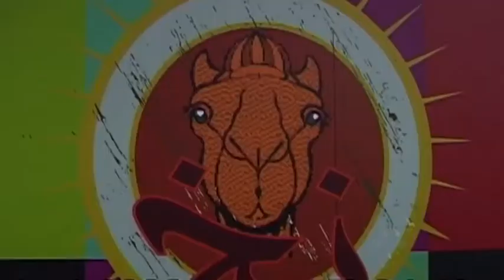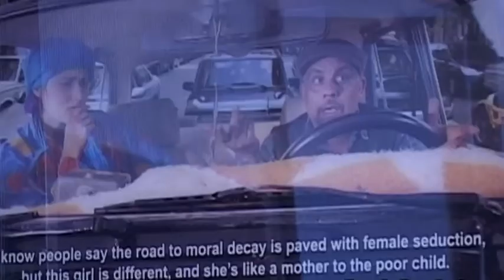The Changing Room: Arab Reflections on Praxis and Times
Video trailer della mostra "The Changing Room: Arab Reflections on Praxis and Times" e presentazione di Marco Sassone della galleria Metroquadro.

"The Changing Room: Arab Reflections on Praxis and Times", mostra collettiva organizzata dalla galleria Metroquadro in collaborazione con l'associazione Finding Projects e Spazio Qubì. A cura di Aida Eltorie.